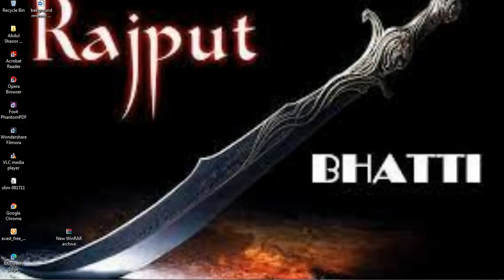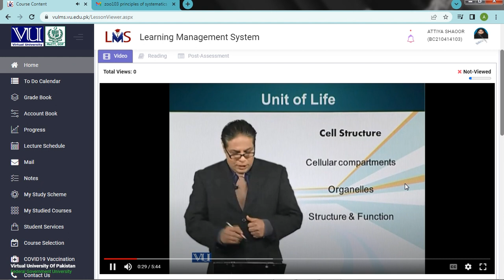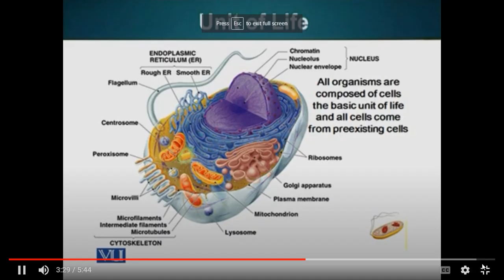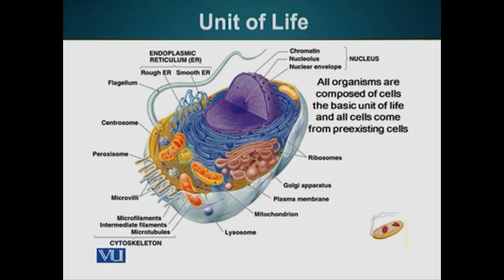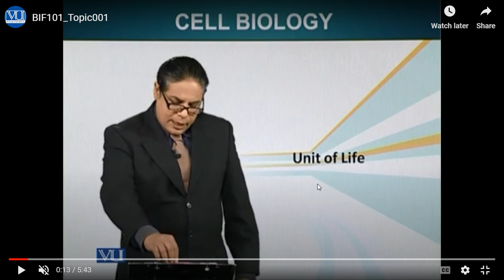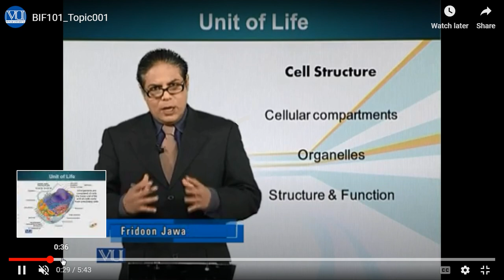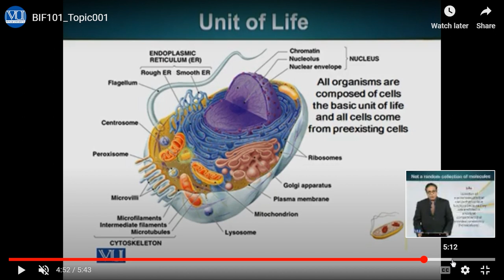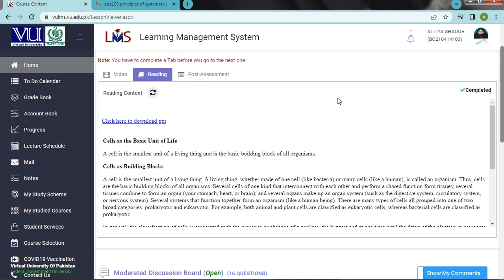bif101 bioinformatics first lecture unit of life#vedio lecture on vulms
in this vedio i am studying  BIF101 course for 3rd semester bs zoology.